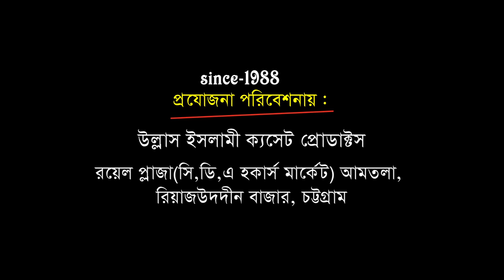মাইজভাণ্ডারী কালাম | Mawlana Ahmadul Huqe | Bangla Song | Bandari Song | 2020 | Ullash Icp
Linkdin Link